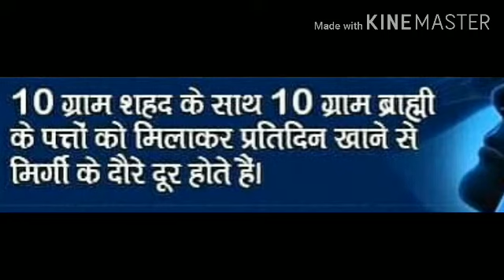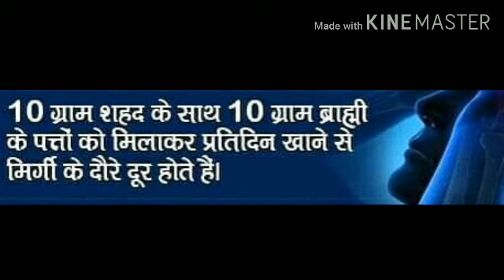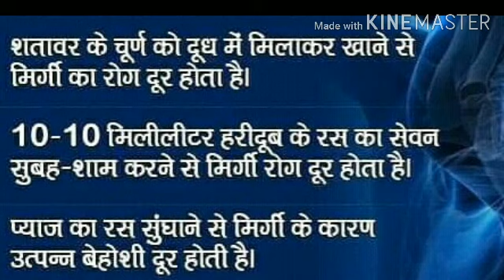मिर्गी के दौरे का सफल रामबाण अचूक केवल कुछ ही दिनों में इलाज